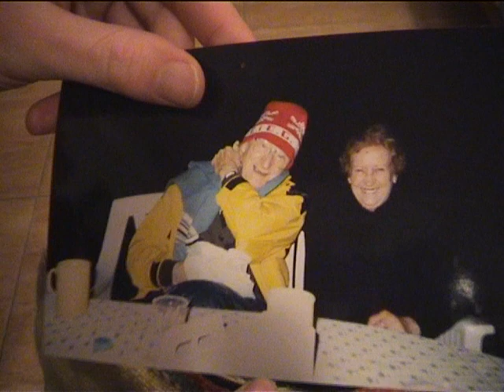Intro video de Nadal Garcia, any 2000...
Una petita introducció d'un video que he fet amb imatges del nadal de l'any 2000, amb el Pep, l'avi, les mireitas, el nen de la mare i la mare que ens va parir a tots (la iaia). ja fa 10 anys. això només és la intro, passo de penjar tot el video

s'agraeix la col.laboració al sr. Albert Coll.